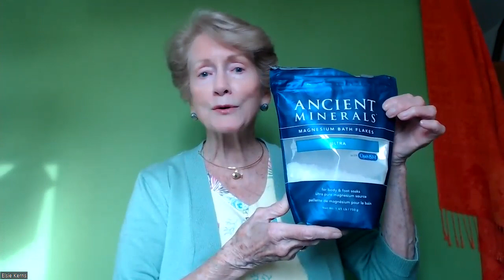How to Fall Asleep Easily and Naturally!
Practical ways to get ready for sleep and help you relax and enter a quiet state of restful calm.